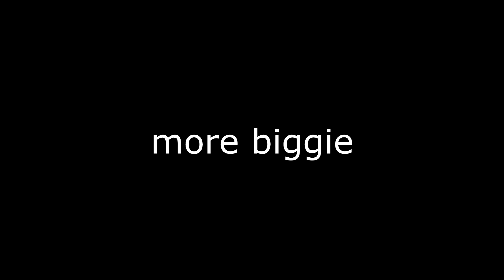warzone zombies special!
i know this is super late from Halloween but i just couldn't help myself with these clips. i hope you all enjoy!!

bigpookie